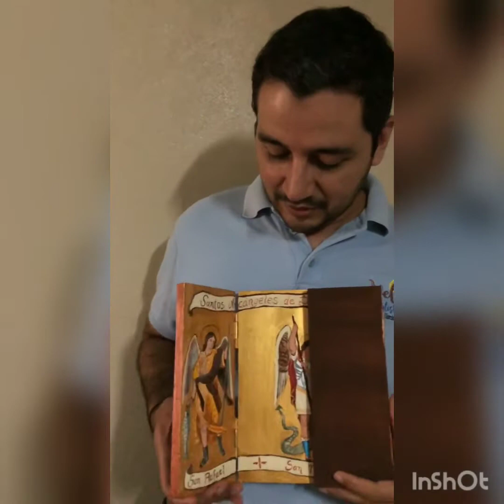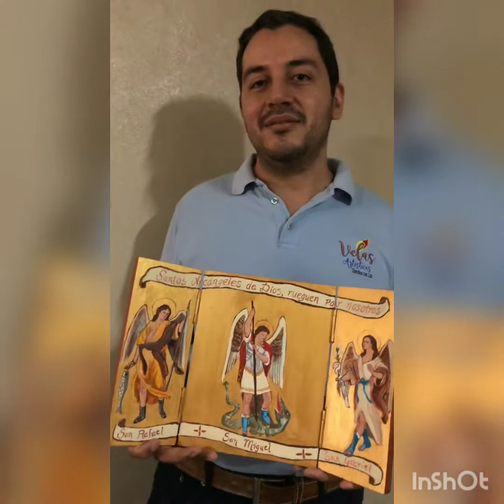Tríptico con los Arcángeles de Dios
Tríptico que contiene a los tres arcángeles que han tenido misiones específicas de parte de Dios a lo largo de la historia de la salvación. Comparte para conocer la técnica artística, significados de los símbolos y el fundamento bíblico de la misión particular de cada arcángel.